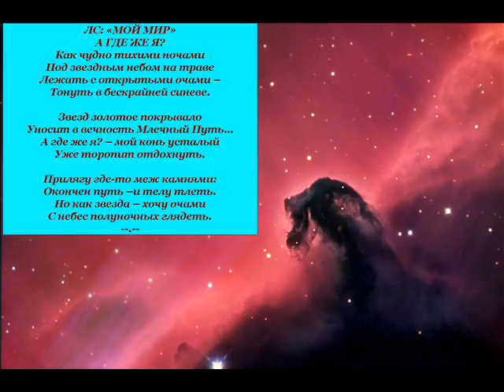ЛС А где же я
ЛС: А где же я ?  Сборник "Мой мир"